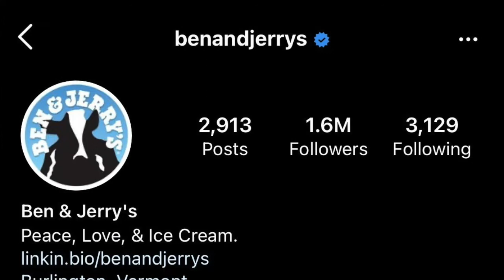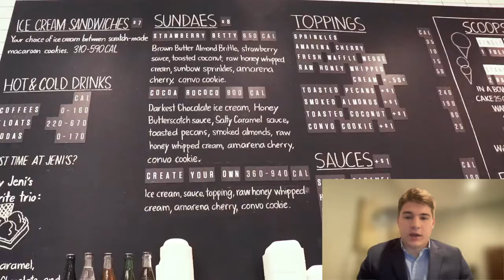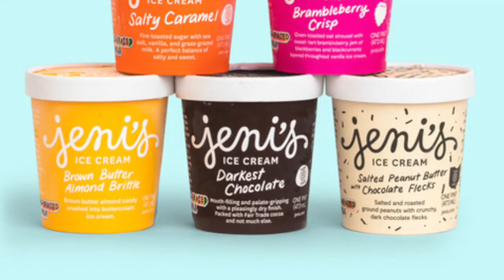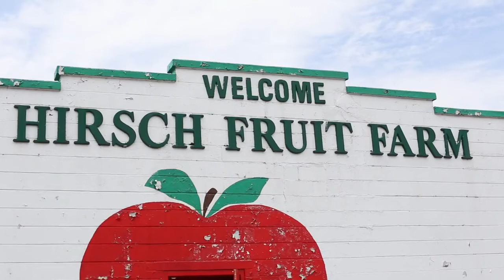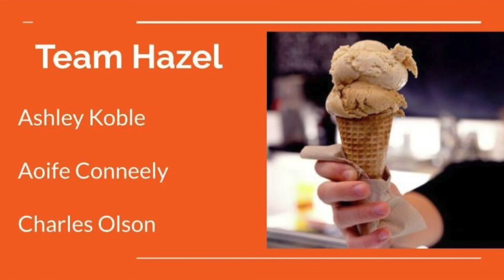Jeni's Brand Initiative Creative Real